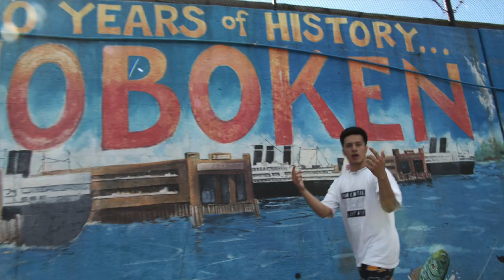Young Cholo - Dedicated (Official Video)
ALL FILMING DONE BY @Connuhhhh

FIRST VIDEO WITH CUTTHROAT PRODUCTIONS